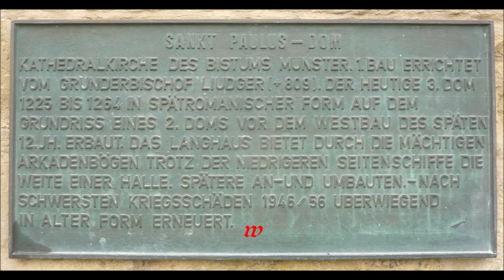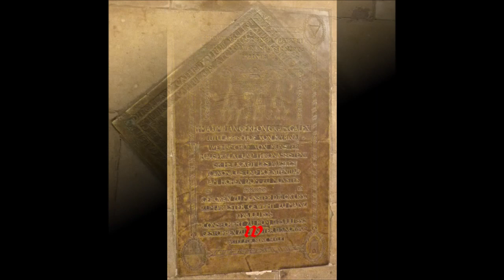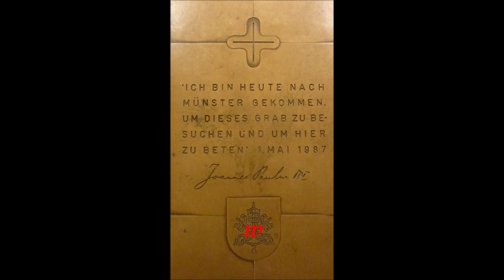Deutschland * Reise-Urlaubs-Land Münster Rundgang durch Sankt Paulus Dom Domplatz Teil 1 21.07.20